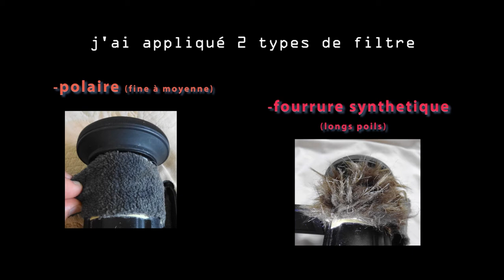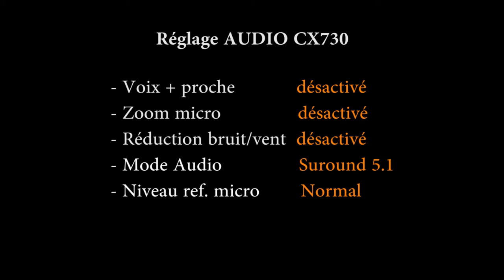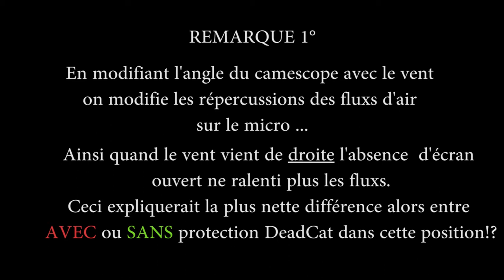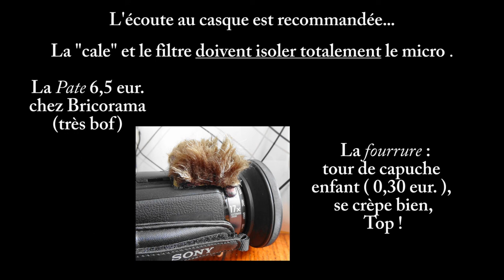Bonnette pour micro interne du CX 740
Facile à réaliser, c'est l'introduction d'un espace  ou "bulle d'air " entre le filtre et le micro associé au  choix du filtre (le tissus en polaire/fourrure/gant de lustrage/mousse/collant de femme...), qui rend le dispositif efficace
Après, ce sera l'étanchéité aux entrées d'air qui renforcera l'efficacité de ce montage.
Si le micro du camescope est  sensible, on peut   réaliser une bonnette pour vent important (en fourrure appelé DeadCat) et une autre pour conserver le maximum de son clair par temps calme par précaution (avec un bas épais/ collant ou un tissus polaire fin)...Chacun doit faire ses propres essais, ce qui est facile avec ce système et du double face (c'est amovible).
Bon bricolage!
Nb: depuis 8 mois d'utilisation en fixation collant double face, la bonnette n'a pas bouger d' 1mm